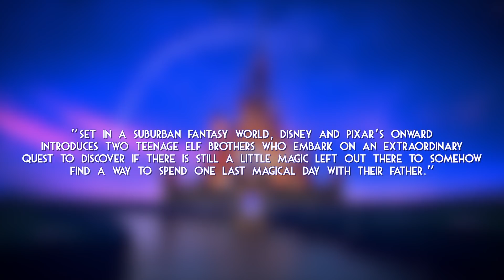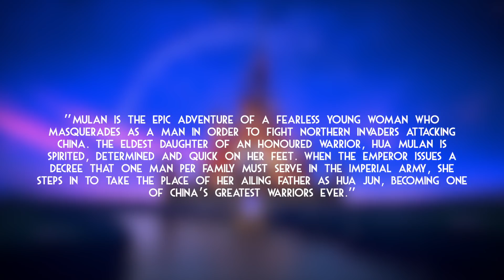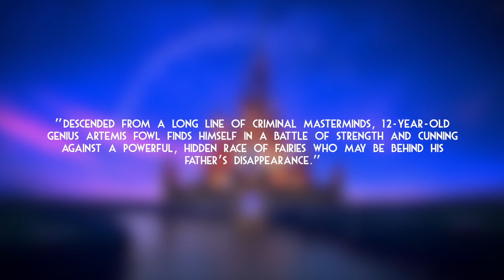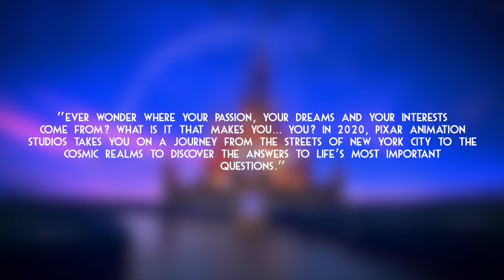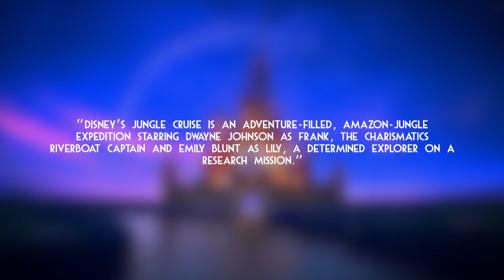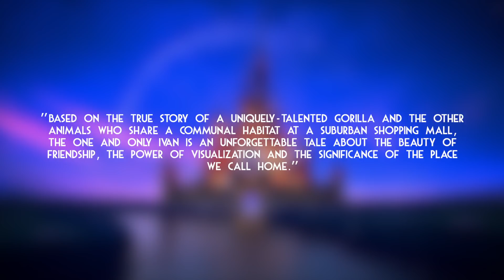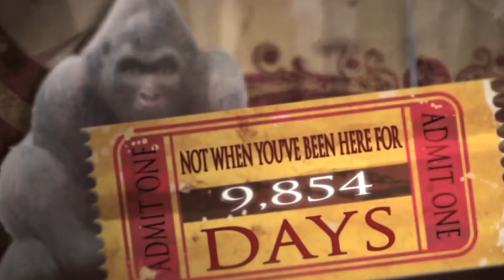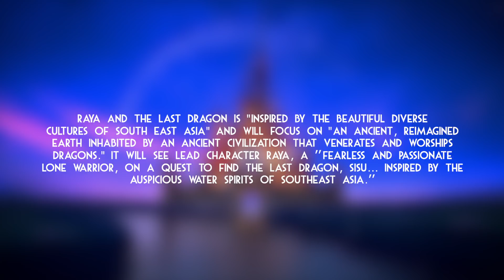DISNEY MOVIES 2020 - All 9 Movies Previewed, Explained & Detailed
I preview, explain and detail all 9 Disney Movies coming out in 2019 from Walt Disney Pictures, Walt Disney Animation Studios, Pixar Animation Studios and Marvel Studios, (MCU / Marvel Cinematic Universe) including synopsis and release dates for the US, UK, Australia, Europe and Asia. I also take a look a very brief look at titles confirmed for Disney+ Streaming Service.Not included here are upcoming Fox releases including Call of the Wild, Free Guy, New Mutants, Underwater, The Kingsman.

Movies include:
Onward
Mulan
Black Widow
Artemis Fowl
Soul
Jungle Cruise
The One and Only Ivan
The EternalsRaya and the Last Dragon